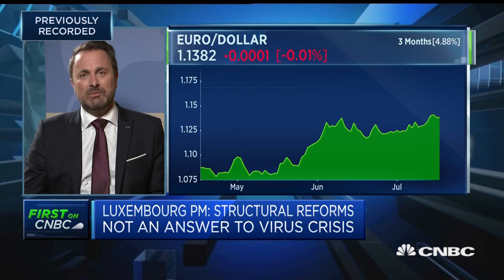If we don't consider values, I don't need to spend my time in Brussels, says Luxembourg PM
Luxembourg PM Xavier Bettel emphasizes the relevance of shared social values in deciding fund allocations at the EU Council meeting.